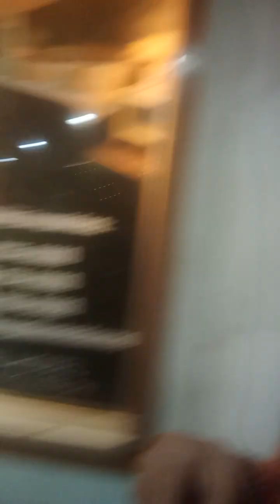(AteTarsYtChannel) napadaan sa mall